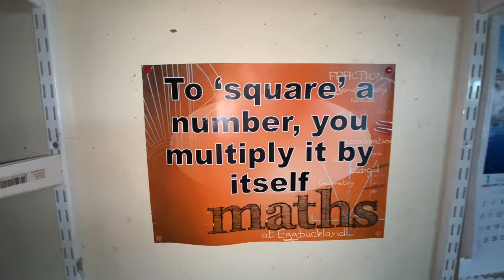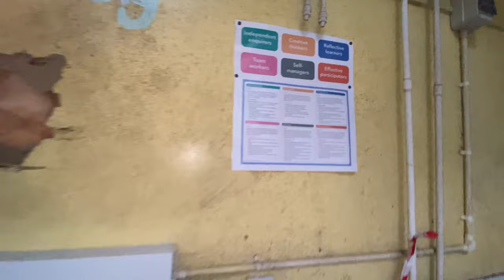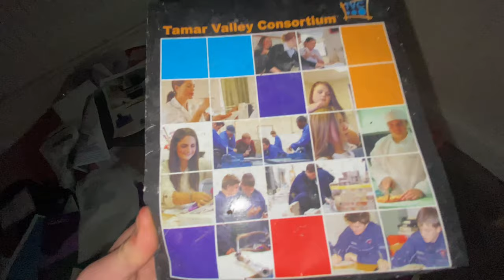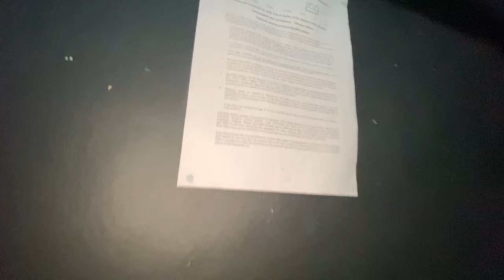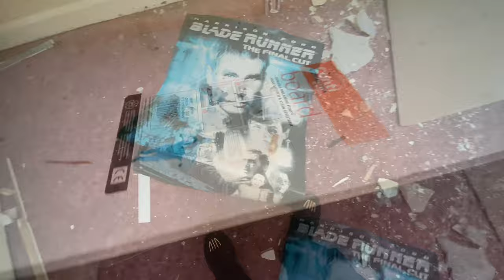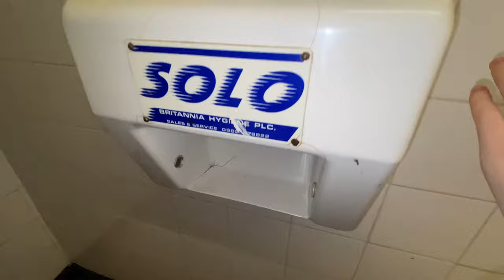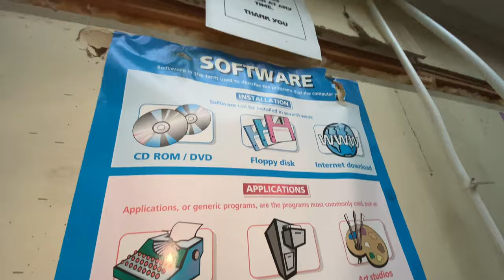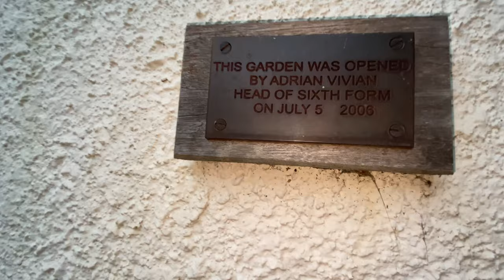Abandoned High School With Power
➤ Socials!